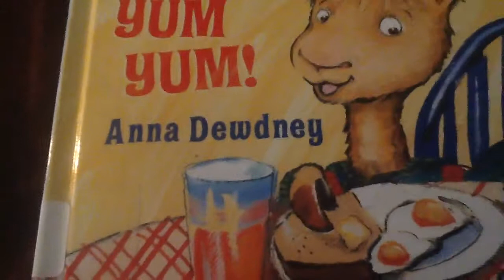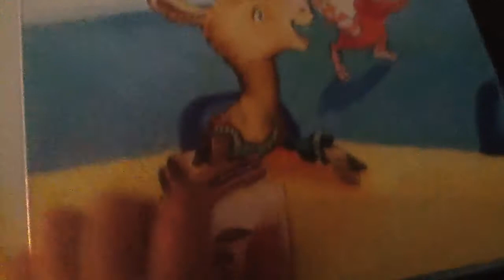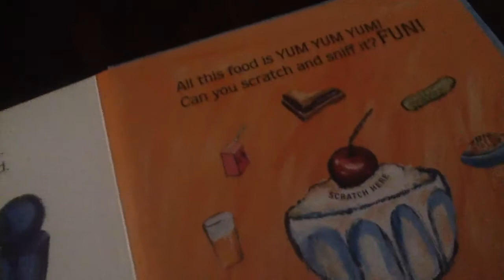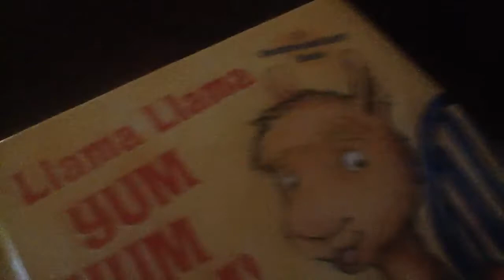episode 2 of reading with Bowen llama llama yum yum yum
Sub for more Liama Liama!